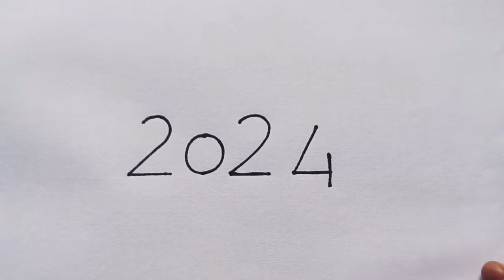Tiger Drawing | how to draw tiger from number 2024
Tigers Drawing | how to draw tiger from number 2024 | number drawing